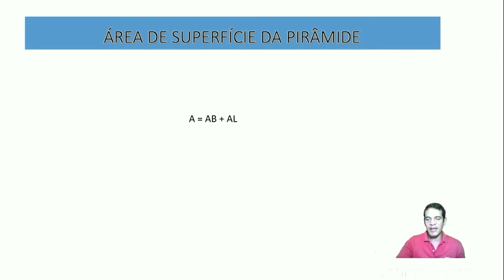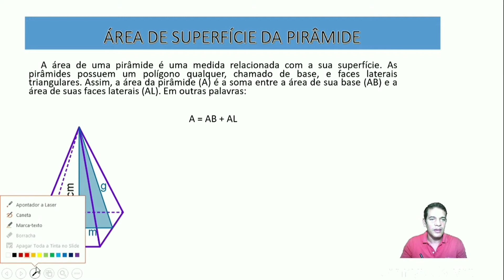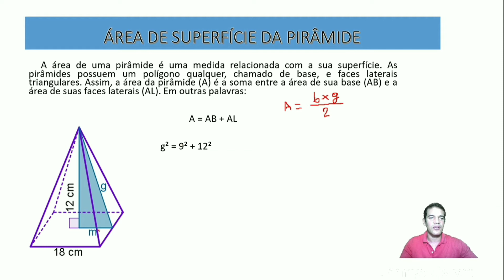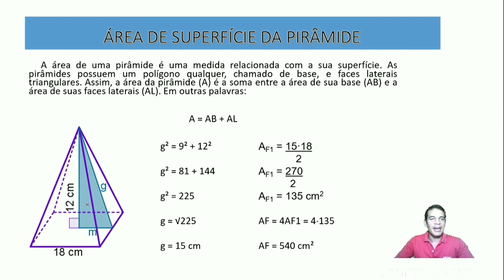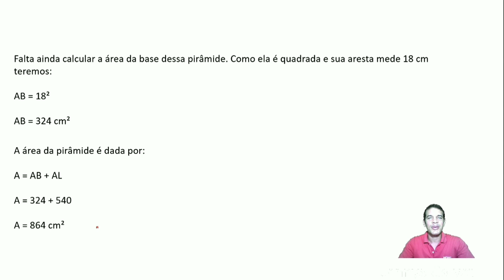PIRÂMIDES: ÁREA DE SUPERFÍCIE.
Área de superfície da pirâmide. Conceitos fundamentais e um pouco de história. ASSUNTO ESSENCIAL PARA OS VESTIBULANDOS.
Matriz de Referência – Matemática – 3º ano do ensino médio
DESCRITOR DA PROVA BRASIL
D3 – Relacionar diferentes poliedros ou corpos redondos com suas planificações ou vistas.
D13 – Resolver problema envolvendo a área total e/ou volume de um sólido (prisma, pirâmide, cilindro, cone, esfera).